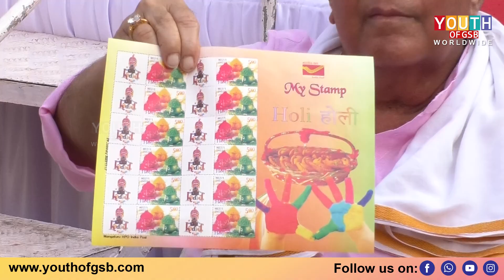Kodial Teru designed stamp released by Sri Dayanand Pai, Century Group | Watch video